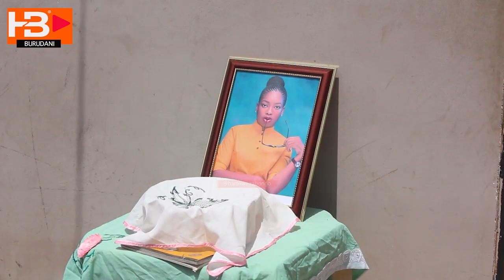Dada wa Marehemu Martha akanusha Mbosso kuzaa na Martha/ Atuache tumalize Msiba salama.